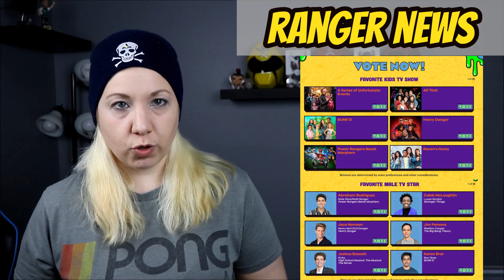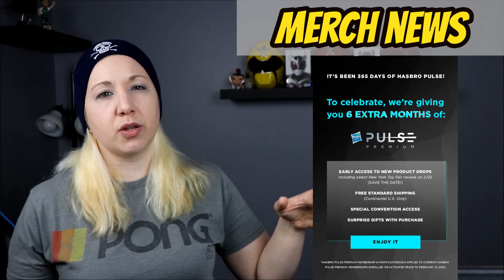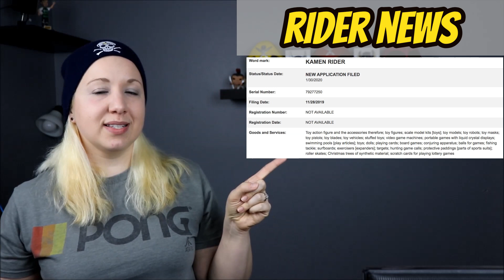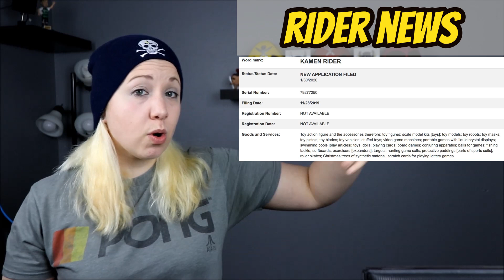RWIR 122 | HAPPY 25TH RITA AND ZEDD! BEAST MORPHERS UP 4 A KIDS CHOICE AWARD | KAMEN RIDER TRADEMARK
Happy Friday AND Valentine's Day! Beast Morphers AND Abraham Rodriguez are both up for a Kids Choice Award! Rita FINALLY gets a good figure with a Lightning Collection 2 Pack for her and Zedd's 25th Wedding Anniversary.

RANGER WEEK IN REVIEW
POWER RANGERS:

BEAST MORPHERS:
HAPPY VALENTINES DAY RANGER NATION
Beast Morphers AND Abe nominated!
Vote Now!
Ep 1 of the season premieres Feb 22nd! NEXT Weekend

RANGER NEWS:
Toy Fair next weekend!

Hasbro Fourth Quarter 2019 Earnings Conference Call
According to Brian Goldner, CEO of Hasbro, Beast Morphers is #1 in their time slot for 2-11 year olds. Hasbro is "excited" for the Power Rangers brand, and they are looking to add more "live experiences" in 2020

GGPR Vol 6
All TPB and comics

GAMING NEWS:
Heroes of the Grid Phase 2

Adam Park, the Black Ninja Ranger!

Mighty Morphin Power Rangers Lord Zedd and Rita Repulsa Lightning Collection

Hasbro Pulse gifting us 6 free months of it.

S.H. Figuarts Kamen Rider Zi-O Trinity

Kamen Rider Trademarked!

Bandai Hobby Announces Figure-Rise Standard ULTRAMAN SUIT ZERO -ACTION-

Ultra Galaxy Fight: New Generation Heroes Full Version Streamed